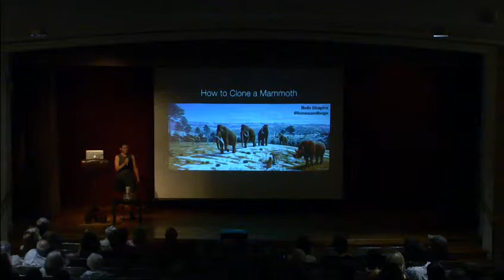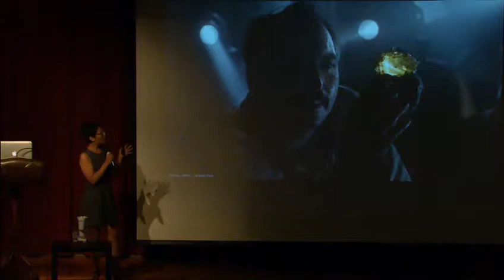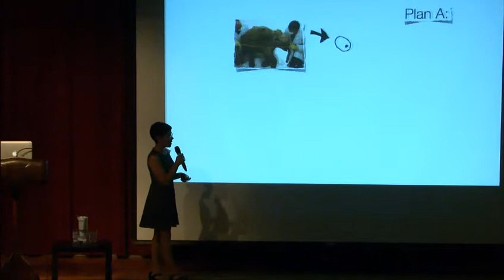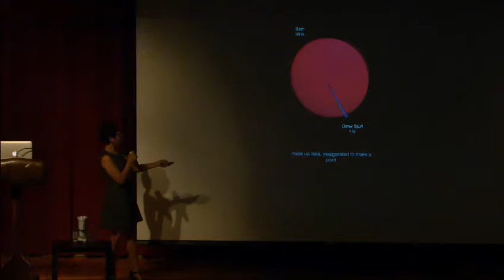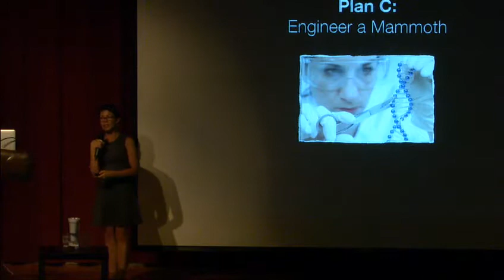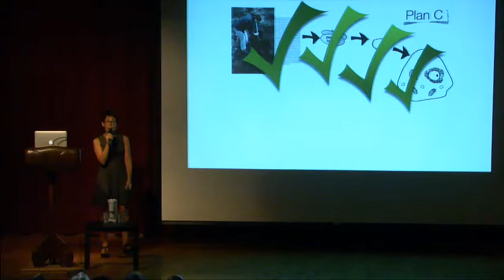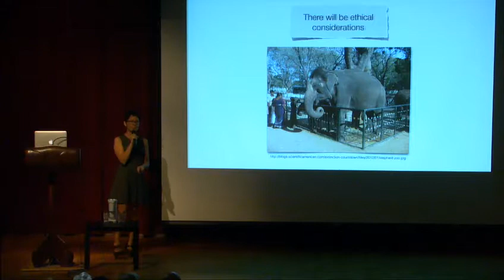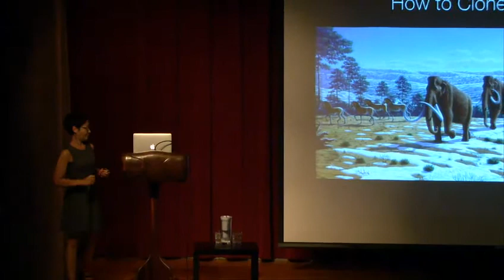Beth Shapiro | How to Clone a Mammoth with Thomas Pierce | Hall of Small Mammals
Evolutionary molecular biologist Beth Shapiro’s meteoric career has centered on the analysis of ancient DNA, genetic material recovered from frozen, mummified, or otherwise preserved animals and plants. A Rhodes Scholar, winner of a MacArthur “Genius Grant,” and an Oxford University research fellow, Shapiro has written about ecology for a number of academic journals, including Science, Molecular Biology and Evolution, and PLoS Biology. Her new book examines the incredible and controversial process of de-extinction, the means through which mammoths, passenger pigeons, dodos, and other extinct species can truly be resurrected, reintroduced to the wild, and conserved for future generations.

Writing for the New York Times, Janet Maslin calls Thomas Pierce’s story collection, Hall of Small Mammals, “ridiculously good” and “beautifully built.” Intersecting at the crossroads of everyday and extraordinary, Pierce’s breakout debut peeks into the strange and intimate worlds of comedians, fossil-hounds, hot air balloonists, skeptics, believers, wise children and foolish adults. (And did we mention a cloned and resurrected wooly mammoth?) Mysterious and somehow linked, the stories in Hall of Small Mammals seek to embody the voice of the New South. Pierce, an MFA graduate from the University of Virginia, has published stories in The New Yorker, The Atlantic, and Oxford American.